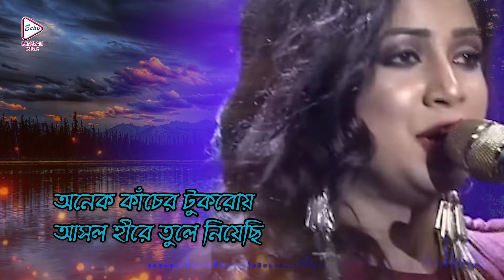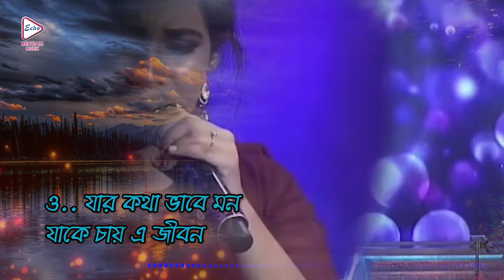Prem Korar Manush | Audio Lyrical Song | Coolie | Shreya Ghosal, Shaan | Mithun Chakraborty |Meghna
ECHO BENGALI MUZIK presents the bengalimovieaudiolyricalsong , “ PremKorarManush " : Bengali Movie coolie ( কুলি ) ", Sung By shreyaghosal , shaan , directed by, swapansaha , Starring:- mithunchakraborty , meghnanaidu , abhishek , premjeet , nishitagoswami , rimjhimgupta , suvasishmukherjee etc.

Movie Credits :
✤ Song :- Prem Korar Manush ( প্রেমকরারমানুষ )
✤ Movie :- coolie ( কুলি )
✤ Singer :-  Shreya Ghosal, Shaan
✤ Cast :- Mithun Chakraborty, Meghna Naidu, Abhishek, Premjeet, Nishita Goswami, Rimjhim Gupta, Suvasish Mukherjee etc.